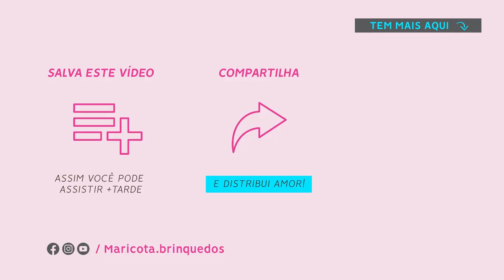O SEGREDO DA VENDA DE AMIGURUMI$ | Mariana Fontoura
Esquece o stigma do vendedor pra vender Amigurumi$. Nossos bichinhos e bonecas são peças diferenciada, personalizada, únicas!

Tu não precisa ser nada além do que tu já é, não precisa ser vendedora do Shoptime, muito menos dizer "compra, compra, compra"! Precisa é entender como gerar a conexão tão buscada por quem procura por nossas peças.

Eu sei que tu já tece com amor, mas sabe como demonstrar isso? O primeiro passo é entender o segredo que eu te revelo nesse vídeo.

Tenho muuuuito mais pra compartilhar contigo pra te ajudar a fazer dinheiro com os Amigurumi$ e até realizar o sonho de viver de crochê.
Vamos juntas!
Beijo!

♥ FOFOLÂNDIA ♥ Clube de Amigurumi
LISTA DE ESPERA